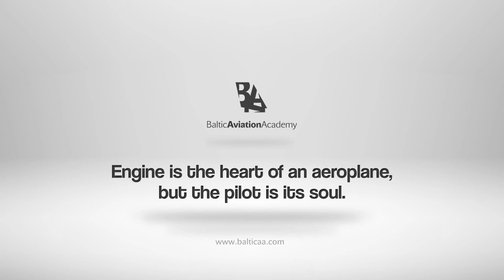Baltic Aviation Academy: Night Flight VFR on Cessna 172 - Best New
On the occasion of flying season end, this week Baltic Aviation Academy shares night flight VFR video which was done by Alexandr Goncharuk. The opportunity to see all the city below with lights on is one of the most enjoyful moments of being a pilot!